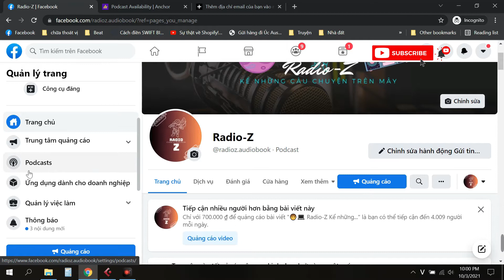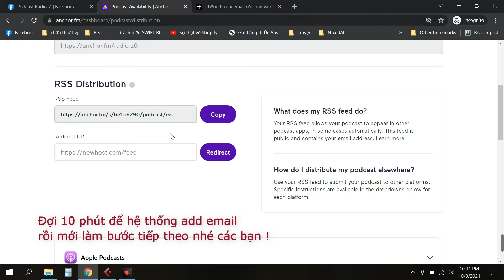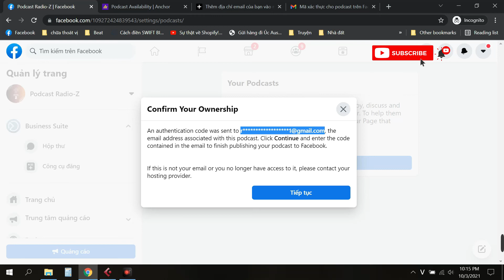Hướng dẫn Add Podcast vào Fanpage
Hướng dẫn Add Podcast lên Fanpage
Thời gian gần đây rất nhiều bạn thắc mắc hỏi cách Add Podcast của mình lên Fanpage  thì làm như thế nào? Radio-Z sẽ hướng dẫn các bạn các bước để làm nhé !
Ngoài ra các bạn có thể nghe những podcast của Radio-Z trên những nền tảng :